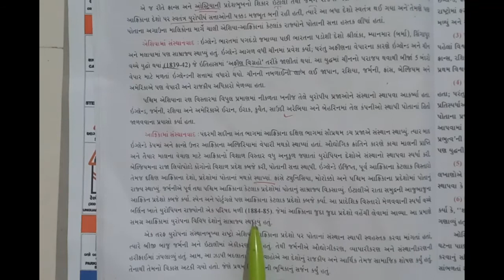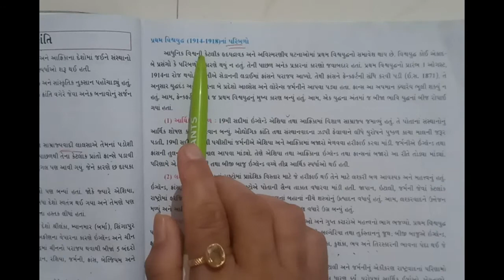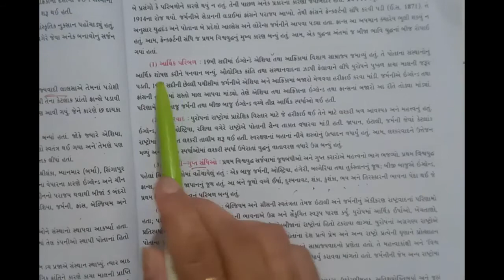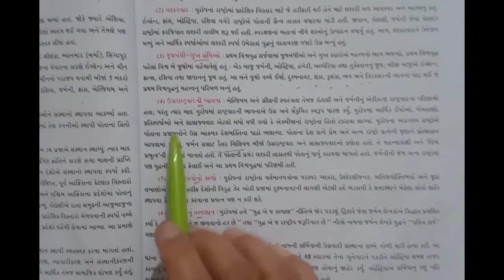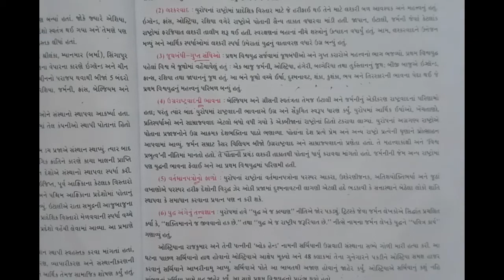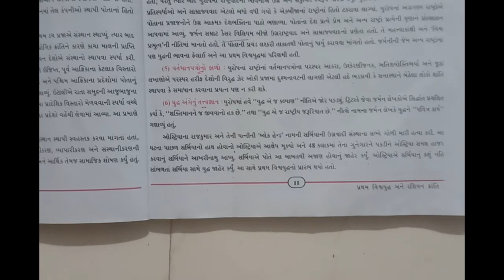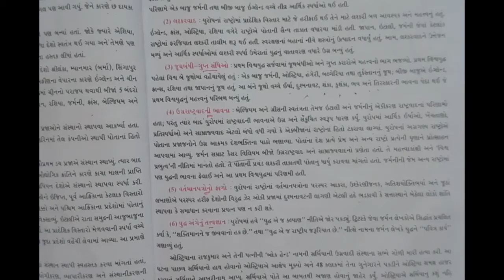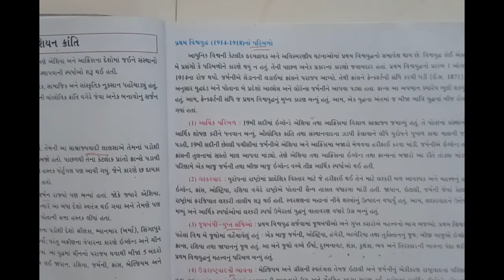Std-9 (GMS) S.S Ch-2 પ્રથમ વિશ્વયુધ્ધ અને રશિયન ક્રાંતિ (Part-1) by Bhavna Miss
Ch-2 પ્રથમ વિશ્વયુધ્ધ અને રશિયન ક્રાંતિ  (Part-1)